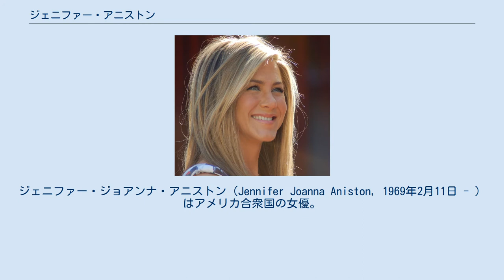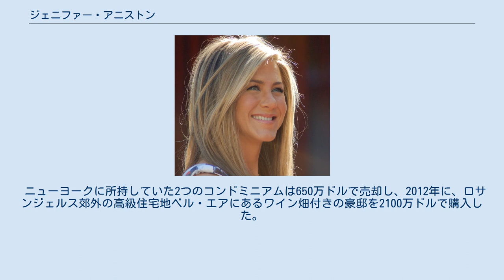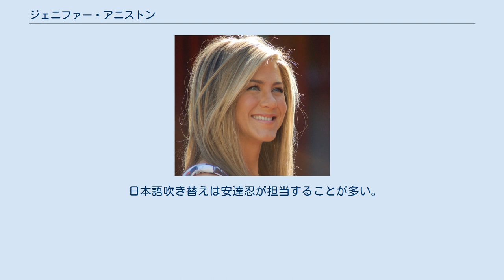ジェニファー・アニストン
ジェニファー・ジョアンナ・アニストン（Jennifer Joanna Aniston, 1969年2月11日 - ）はアメリカ合衆国の女優。
身長164cm。
『フレンズ』のレイチェル役で知られる。
 カリフォルニア州ロサンゼルス市シャーマンオークス地区出身。
父親のジョン・アニストン（John Aniston）はギリシャ系でソープ・オペラに出演していた俳優、母親のナンシー・ダウ（Nancy Dow）はスコットランド、イタリア系の女優。
名付け親は父親のジョン・アニストンの親友だった俳優のテリー・サバラス。
ギリシャで数年過ごし、ジェニファーが9歳の時に両親は離婚。
ニューヨークに移り住む。
 高校在学中より演技を始め、卒業後にオフ・ブロードウェイで何本かの舞台に立った。
1990年にテレビ番組『Molly』でデビュー、1992年に『レプリコーン』で映画デビューしたが、役柄などに恵まれなかった。
 1994年に放送開始されたテレビドラマ『フレンズ』のレイチェル・グリーン役でブレイクする。
 2002年にはエミー賞を、2003年にはゴールデングローブ賞を受賞。
 2004年の『ピープル』誌の「最も美しい50人」のトップに選ばれ、表紙を飾った。
 2010年には『ピープル』誌の「最も美しい100人」の6位に選ばれた。
 『フレンズ』放送終了後は映画を中心に活躍している。
2002年公開の『グッド・ガール』でインディペンデント・スピリット賞主演女優賞にノミネートされた。
 2000年7月29日に俳優のブラッド・ピットと結婚。
2005年1月に別居を発表し、同年3月アニストンがロサンゼルス裁判所にピットとの離婚を正式に申請。
理由は「和解しがたい性格の不一致」であった。
同年10月2日に離婚が正式に成立。
その後、『ハニーVS.ダーリン 2年目の駆け引き』で共演した俳優のヴィンス・ヴォーンと交際したが、2006年12月に破局。
また、2008年4月からミュージシャンのジョン・メイヤーと交際。
同年8月に破局が報道されたが、その後も二人でいるところを目撃されている。
 犬好きで、2匹の犬（ノーマン、ドリー）を飼っている。
 男性の下着は、ブリーフ派である。
「男性には、ピタッとした白い下着を身につけてほしいわ。トランクスは駄目。私はトランクスが嫌いなの。ブリーフでなくちゃ」と語っている。
 2012年8月10日ジャスティン・セローの誕生日に彼との婚約を発表。
 2015年に自身が20代前半にディスレクシア と診断されたと公表している。
 2015年8月5日に、婚約者のジャスティンと挙式。
8月10日のジャスティンの誕生日パーティーとして友人や家族らが招待されたが、結婚式だったというサプライズだった。
 2018年2月15日、広報担当者を通じてジャスティンとの離婚を発表。
「これからも親友であることには変わりは無い」と友好的な別れを強調し2年半の結婚生活に終止符を打った。
 2021年時点ではコロナウイルスのワクチンを積極的に打つことを進める一人であり、ワクチンを打たない友人とは関わらないと発言したことから賛否両論がある。
 2004年、テレビドラマ『フレンズ』の1話あたりの出演料が100万ドル（当時の日本円で約1億2000万円）で1シーズンを通して約29億円をギャラを手にしたことから『フレンズ』の共演者のコートニー・コックス、リサ・クドローと共にギネスブックに『テレビドラマで最も多くのギャラを手にした女優』として記載された。
 2009年7月、米経済誌フォーブス誌が2008年に「最も稼いだ女優のリスト」を発表し、約2,500万ドル（日本円で約24億円）を稼いで2位にランクインした。
この収入は映画『マーリー 世界一おバカな犬が教えてくれたこと』と新作映画『ザ・ベイスター』（原題）などによるものだという。
このランキングは映画のギャラだけでなく、アパレルブランド、香水、そのほかの商品による収入も合わせたものだという。
 2010年8月、米経済誌『フォーブス』誌が「ハリウッドで最も稼ぎのいい女優」のランキングを発表し、2,700万ドル（日本円で約24億3,000万円）を稼いで4位にランクインした。
この...